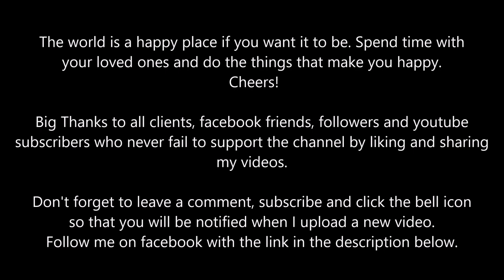Custom Pc Build #92 " Mini " Water-cooled Pc on a Lian-Li 011 Mini Case.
Components:
Ryzen 9 5900x
Asus 3080 TUF
011 Dynamin Mini
Lian Li Unifans
Asus ROG Strix X570 F Gaming
32gb ddr4 3600 Patriot Viper 4
blackout
2tb Crucial BX500 SSD 2.5 sata
512gb Intel 660P SSD M.2 NVMe
Cooler Master v850 sfx gold
Deep Cool DC RGB 200 EX, Magneti
c LED Strip

The world is a happy place if you want it to be. Spend time with your loved ones and do the things that make you happy.